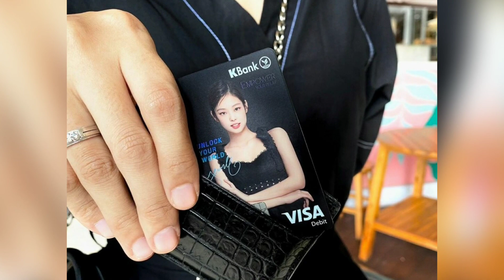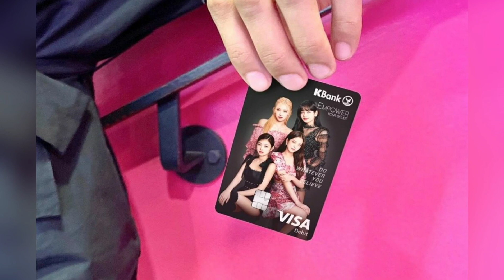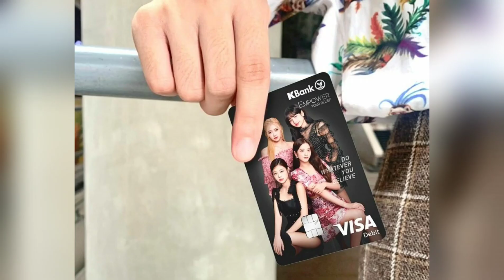สุดแรงยื้อ😭 แบล็คพิ้งค์ อดมาไทย กสิกรประกาศงานแฟนมีตติ้งให้จัดแบบออนไลน์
สุดแรงยื้อ😭 แบล็คพิ้งค์ อดมาไทย กสิกรประกาศงานแฟนมีตติ้งให้จัดแบบออนไลน์ 24ธันวาคม63 เวลา 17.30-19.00น.